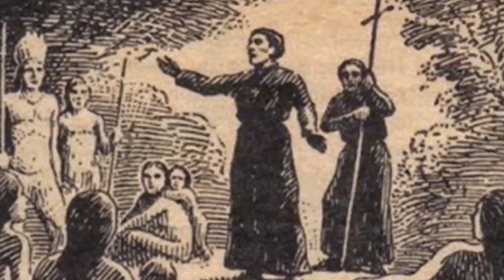Descubra um pouco da história de São José de Anchieta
Nesta quarta-feira, 9, a Igreja celebra o Dia de São José de Anchieta, sacerdote jesuíta que ajudou a criar regiões como a cidade de São Paulo e tem histórias por todo o Brasil.

Reportagem de Aline Imercio

Imagens de Adalberto Medrado, Arquivo TV CN e Arquivo Santuário Nacional de Anchieta